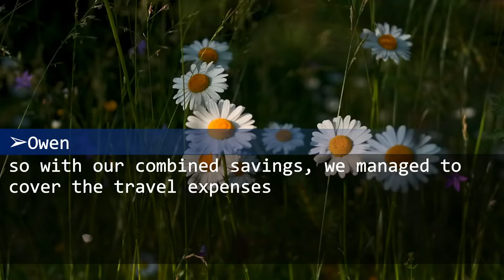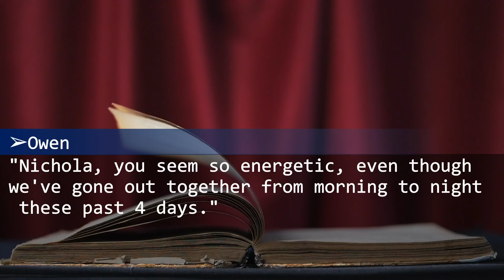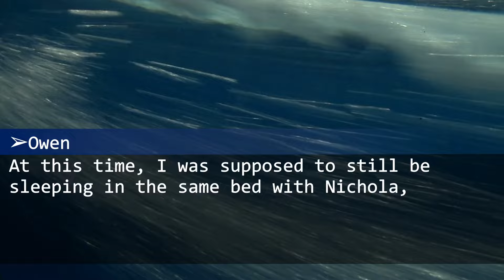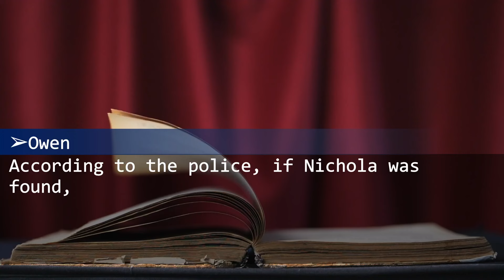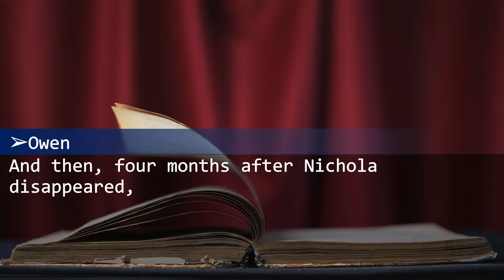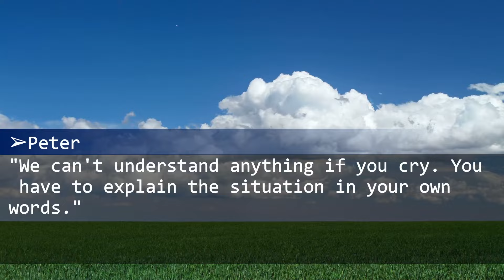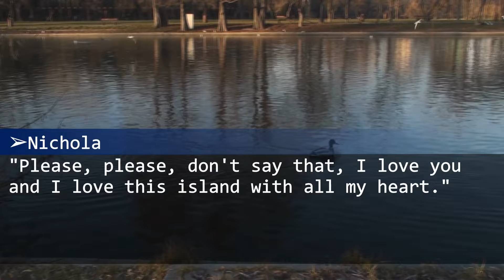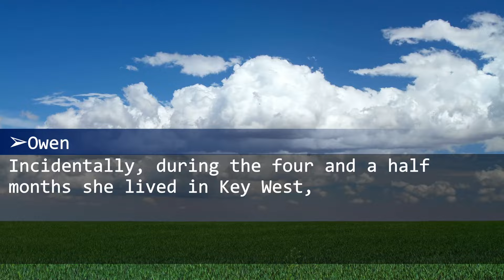My wife disappeared on the last day of our honeymoon. Where did she go?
Revenge on my wife who disappeared on our honeymoon.